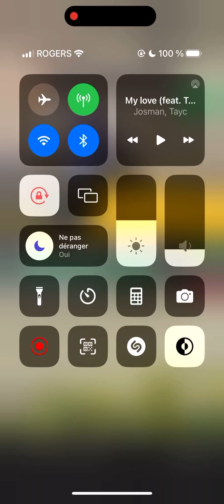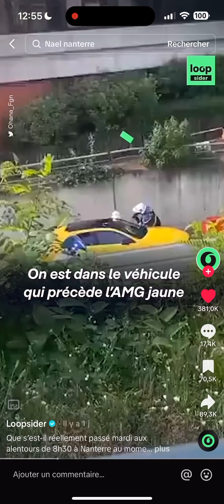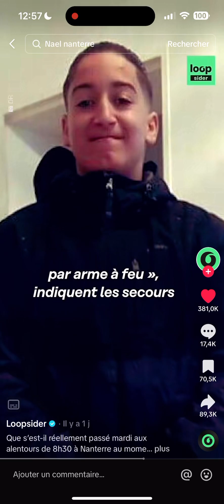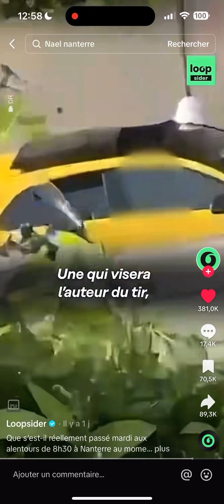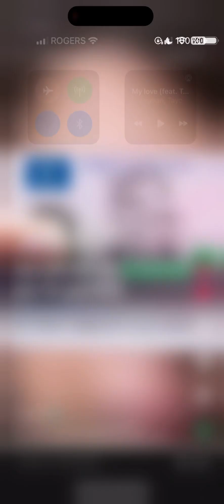Nahel victime de policiers français racistes ?!